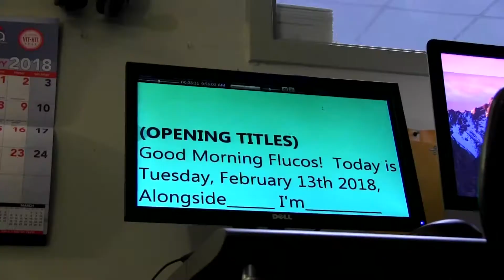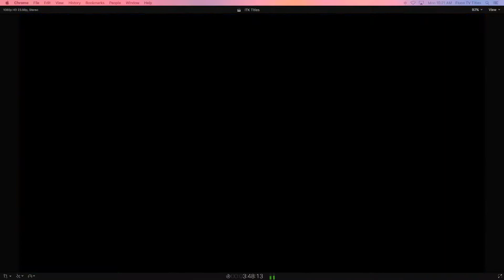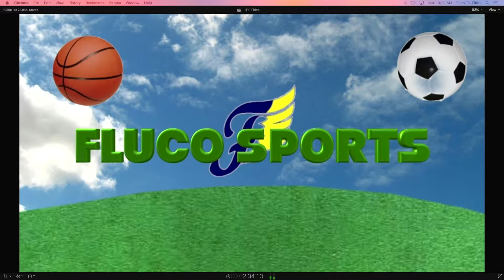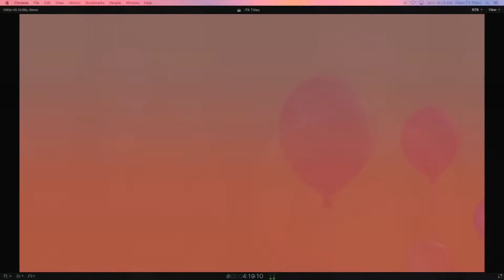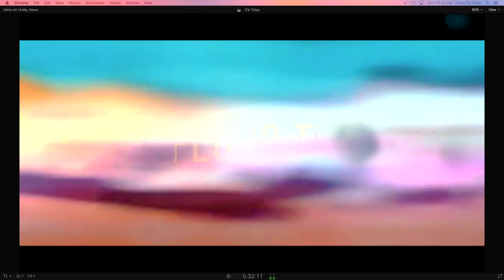ITK 3 26 18